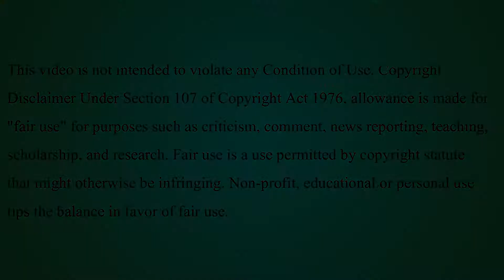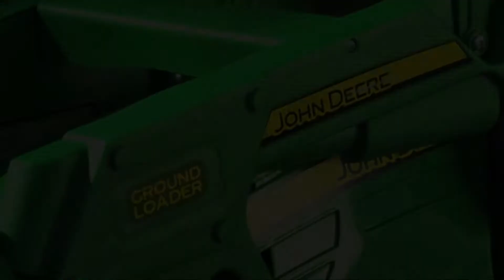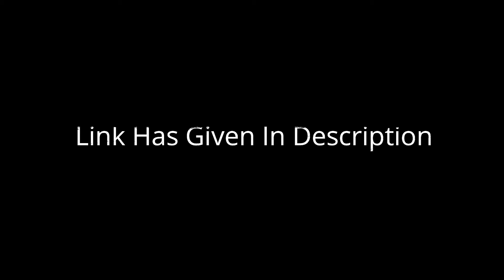Best Toys & Gift 4 Years Old Baby [Part-1] || Best Toys & Gift Ideas 2022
1️⃣ Liberty Imports Kids Take Apart Toys

2️⃣ Micro Kickboard

3️⃣ Peg Perego John Deere

4️⃣ Best Choice Products 6V Kids Ride On Car

5️⃣ LEGO DUPLO Town Truck & Tracked Excavator

6️⃣ Green Toys Ferry Boat with Mini Cars Bathtub Toy

7️⃣ Green Toys Race Car

8️⃣ KidKraft Bucket Top Mountain Train Set

When kids are 4 years old, they will likely be playing with other kids more often — that's why many of the best toys for 4-year-old boys involve role play and friendly competition. These toys allow kids to improve their social interactions, build educational skills, and explore their interests at the same time. No matter what your child likes, there are options here for any little boy ranging from LEGOs and action figures of their favorite characters, to educational toys like slime kits and coding toys. Of course, the educational value of a toy is worthless if kids don't want to play with them, so these 4-year-old toys pack in the fun, too.

Age 4 is a peak time for curiosity and social play, so it's important to be thoughtful about what toys you're exposing our kids to at this time. If you're looking for the best toy gifts for 4-year-old girls, make sure to look for toys that will help her build imaginative play and social skills.

To assist you in finding the best gifts for kids this holiday season, we've rounded up the best toys and gifts for 4-year-old girls that have been evaluated by both the Institute and real kids. Our experts spent months reviewing toys and working with a panel of child testers and their parents to properly test safety, functionality, and quality factors on a wide assortment of toys to see what works best for this age group — plus, it helps us know exactly what kids like!